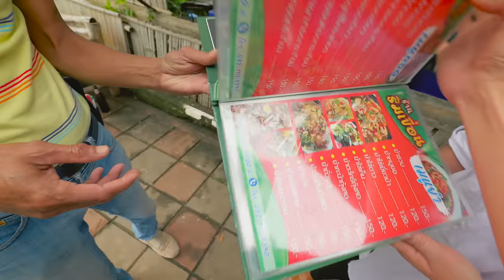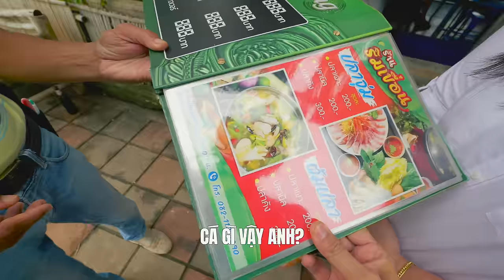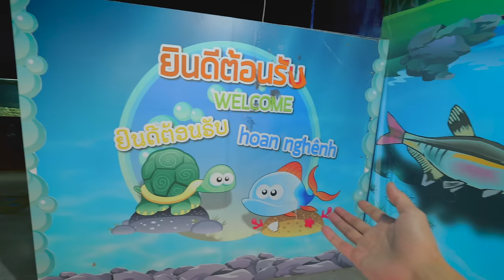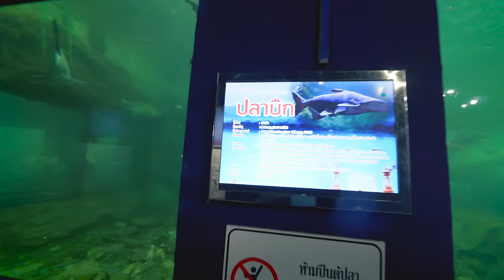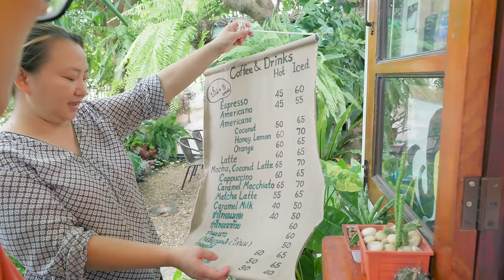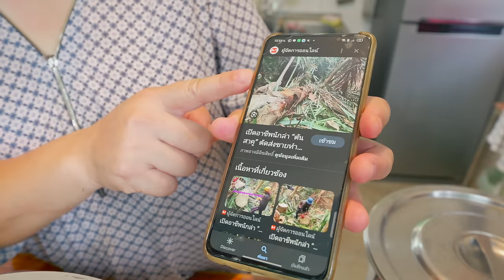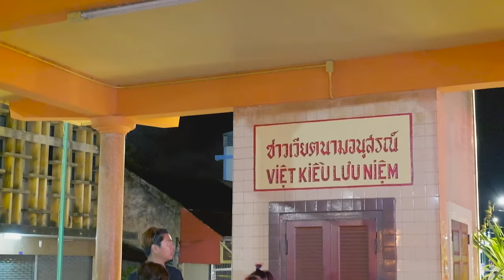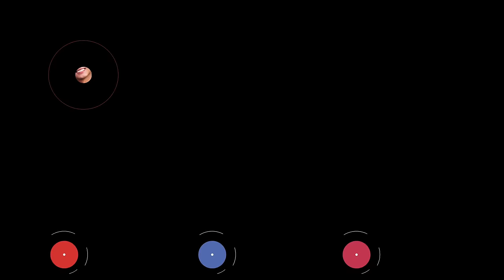🇹🇭Đi chợ - Cá thủy quái 300kg - 20 đặc sản lạ |Du lịch ẩm thực Thái Lan #11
Một ngày quá nhiều trải nghiệm bất ngờ. Đi ăn liền hai khu chợ, chợ chiều mắc mưa, chợ đêm cũng mắc mưa. Nhưng không sao cả, chỉ trong một thời gian ngắn, Khoai đã ăn được rất nhiều đặc sản ngon quá chừng. Hôm nay còn được gặp nhiều người bạn Thái Lan mới nữa. Nhưng nơi làm Khoai nhớ nhất trong chuyến du lịch này chính là bảo tàng cá nước ngọt sông Mekong, khoảnh khắc nhìn đàn cá tra dầu khổng lồ bơi lội trước mặt, thật sự làm Khoai phải dừng lại và suy  ngẫm... Chúc mọi người xem video thật vui nha.